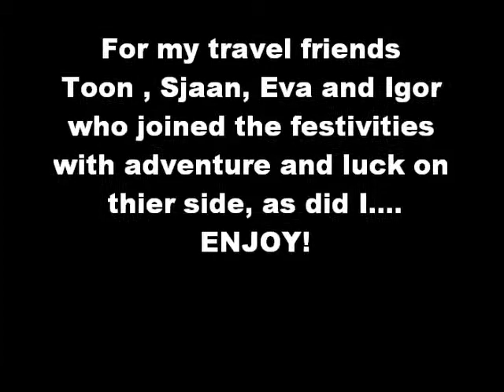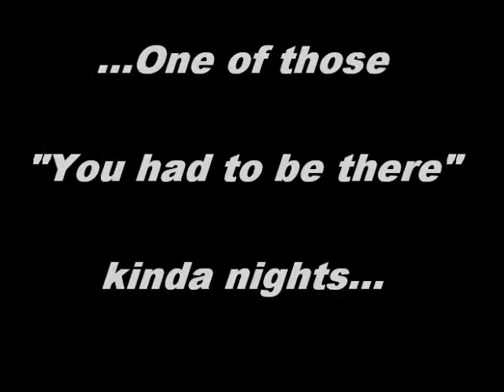"Marios" rooftop celebration in Trogir Croatia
On the night of Sept 4th '09, I went exploring the dim lit, maze-like ancient corridors of Trogir to take photos and find adventure-but adventure found me! I heard singing in the distance and follwed it. I was led to a door where and old man was sitting sipping wine. He saw my interest and nudged me up the stone stairs to a rooftop party. I was welcomed and made a plate of traditional food and homede wine-all the while they never stopped singing their traditional Croatian songs! Soon 4 more adventurers were brought up and we all enjoyed this magical night together. This video is for all who shared in this evening of surprises...Enjoy!